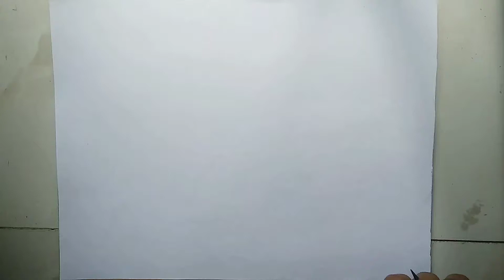Vasant Panchami special drawing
Hello everyone l hope enjoy this video a lot and you learned something from this video,

Your Queries -

1. How to draw
2. Vasant Panchami Drawing
3. Drawing Vasant Panchami
4. Vasant Panchami specialdrawing
5. Saraswati Puja Drawing
6. drawing
7. ART
8. kalakriti ki baat
9. colour drawing
10. how to draw

Raman Kumar